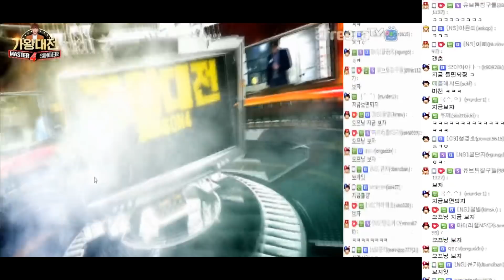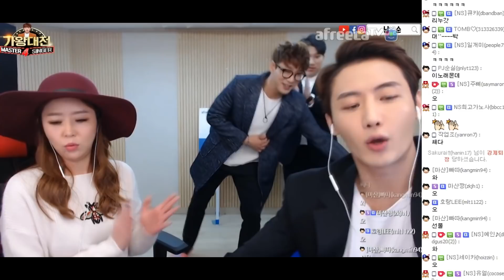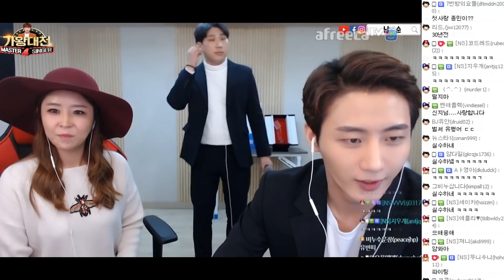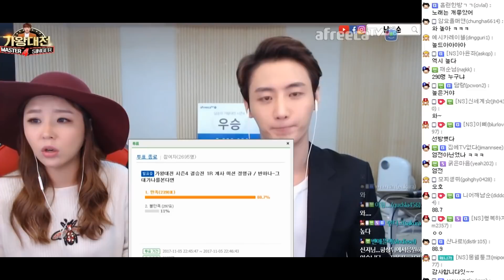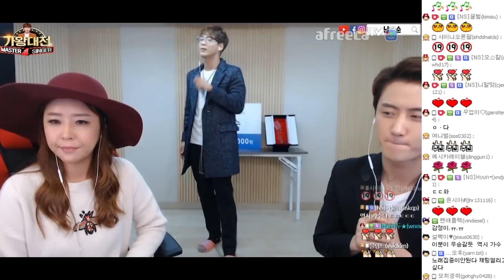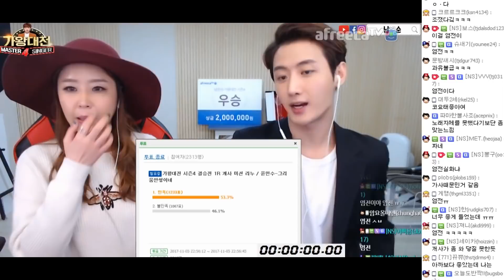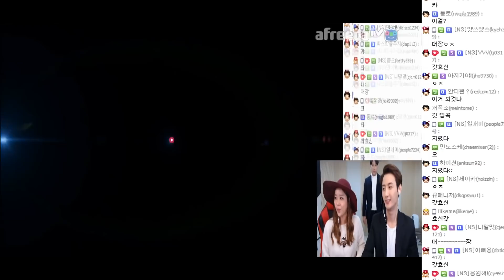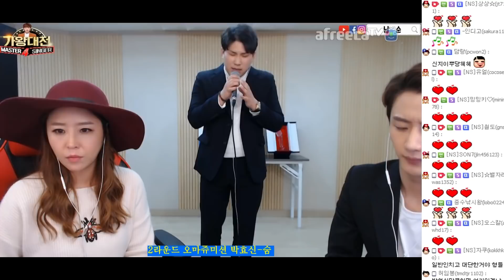남순X신지♪ 리누VS정명규 음원을 틀어 놓은듯한 소름끼치는 라이브![개사+오마쥬미션]/171105 │ 남순 가왕대전4 결승전 #2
리누
1 개사미션 : 윤민수_그리움만 쌓이네
2 오마쥬 미션 : 김범수_제발

정명규
1 개사 미션 : 반하나_그대가 나를 본다면
2 오마쥬 미션 : 박효신_숨